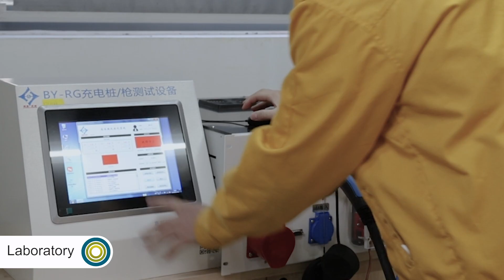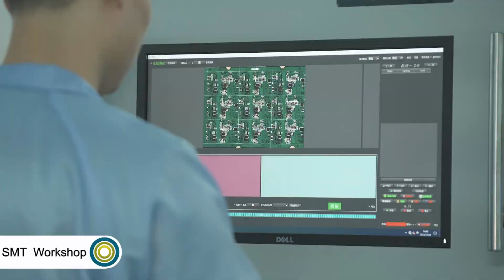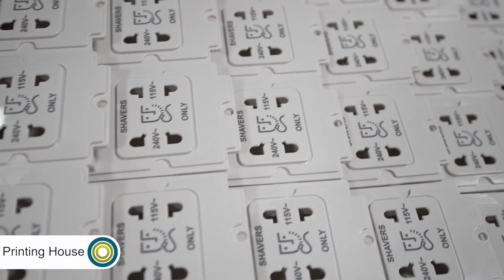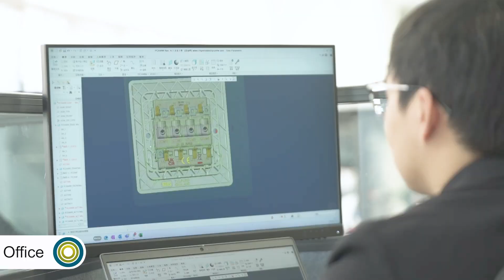Operations & Manufacturing Tour 2024 | Luceco Group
Join us as we go 'Inside The Factory' at our Jiaxing manufacturing facility!

Through decades of experience and expertise, our design team based in the UK have built a market-leading portfolio of lighting products that can be applied to meet our specific customer needs. We operate a fully owned, well invested and vertically integrated manufacturing facility which provides us with certainty over product supply and greater control over cost.

The video tour includes our laboratory, tooling workshop, stamping workshop, painting workshop, assembly workshop, offices and warehouse!